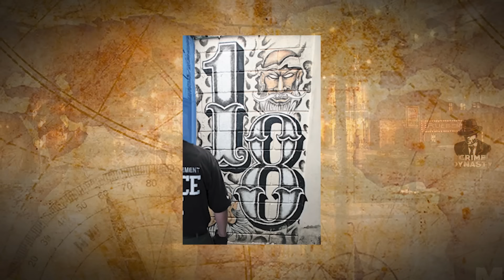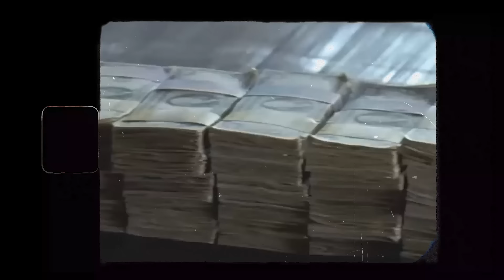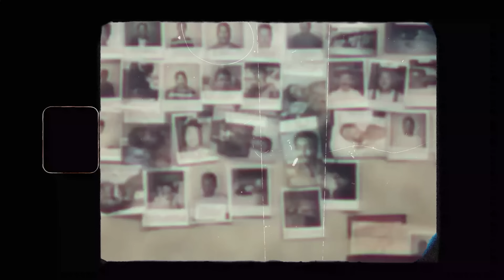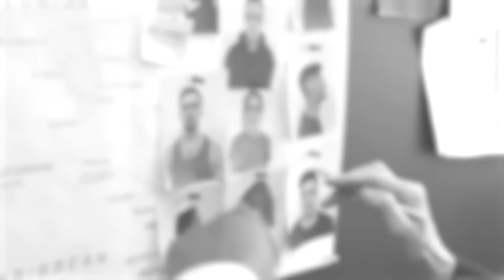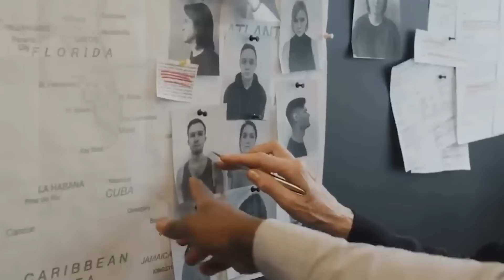¿Qué Pasó Con los Sicarios Más Mortíferos de Barrio 18?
El 12 de noviembre de 2015, estalló una sangrienta guerra dentro de los muros de una de las cárceles más brutales de Honduras.

El saldo final fue de 11 muertos y 31 heridos. Los cuerpos quedaron irreconocibles; algunos perdieron la cabeza, otros no tenían sus orejas y muchos incluso fueron alimentados a un perro salvaje.

Las víctimas eran todos miembros de la notoria pandilla MS-13, y los perpetradores pertenecían a su principal rival, una fuerza igualmente brutal y atroz: la Barrio 18.

Este video no glorifica la violencia. Se censuran las palabras violentas o se omiten. No se explican ni se detallan acciones dañinas. Todos los eventos sensibles se explican en un contexto informativo para el documental sin ser explotadores ni despectivos. La historia del tráfico de drogas se explica en un contexto meramente educativo.